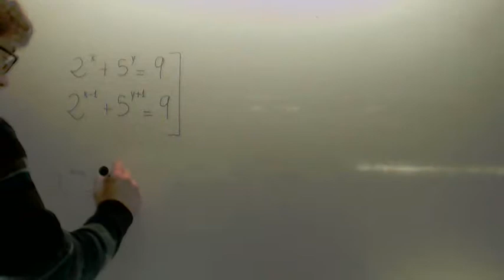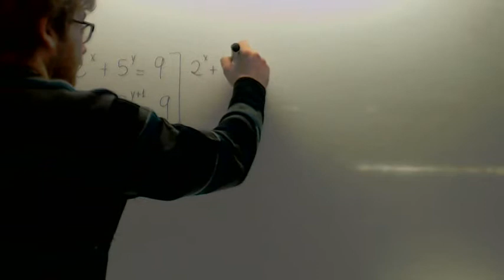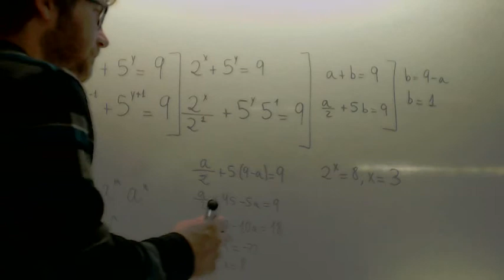Sistema de ecuaciones exponenciales 03 Matematicas 1º Bachillerato Academia Usero Estepona